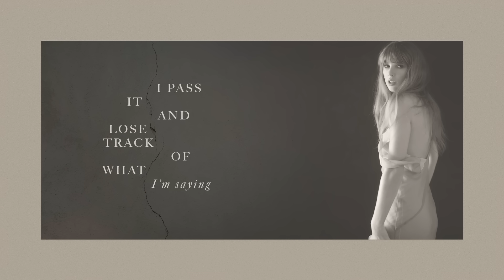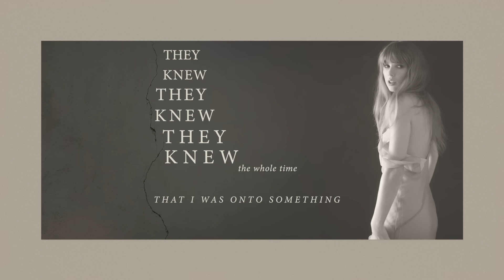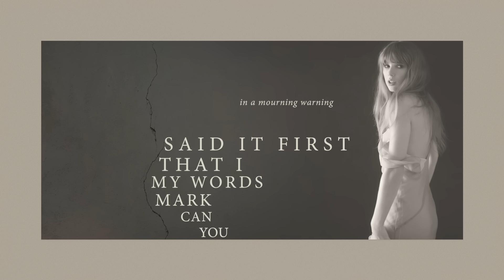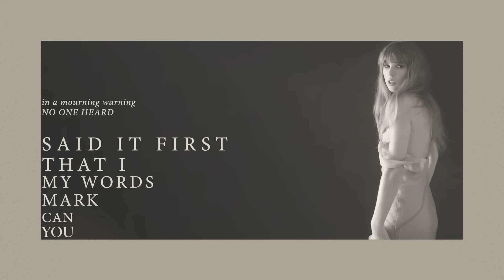Taylor Swift - Cassandra (Official Lyric Video)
Watch the official lyric video for “Cassandra” by Taylor Swift, from ’THE TORTURED POETS DEPARTMENT: THE ANTHOLOGY’’